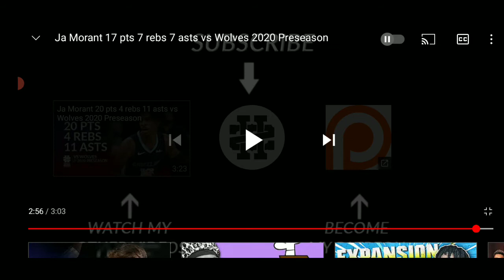Ja Morant 17 Point Game Highlights Against Minnesota Timberwolves Reaction